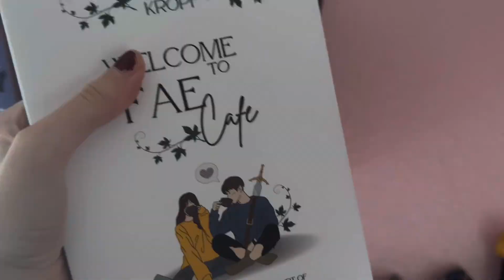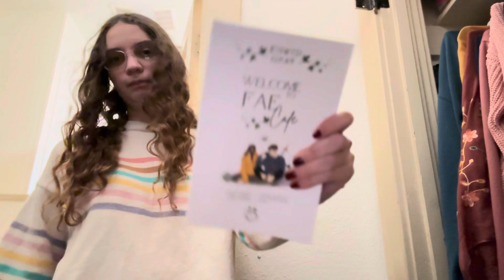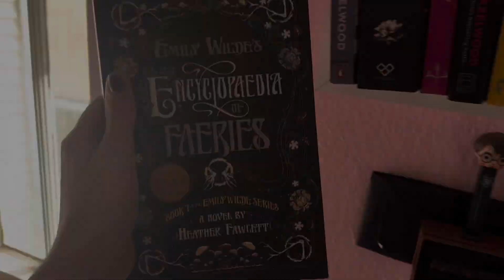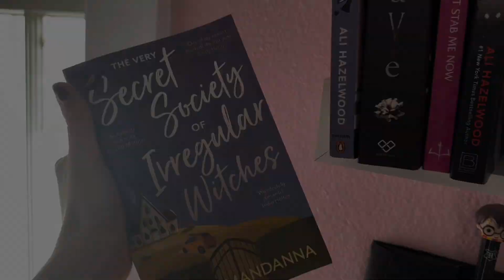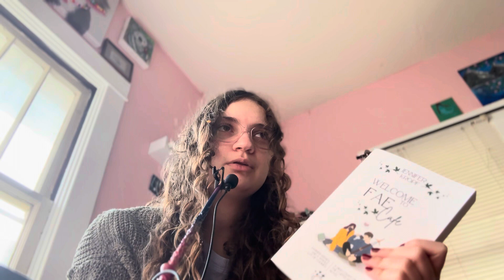Cozy fantasy reading vlog (Emily wildes encyclopedia of fairies, the very secret society…) ￼￼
Welcome to Fae cafe
Emily wildes encyclopedia of fairies ￼
The very secret society of irregular ￼ witches ￼